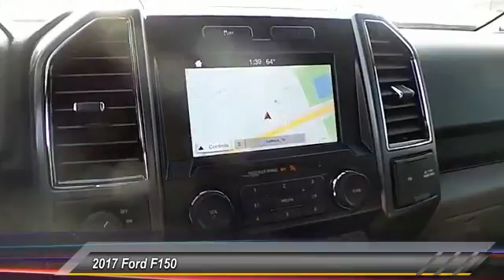2017 Ford F150 Lubbock TX 6339H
2017 Ford F150 CREW CAB

Pollard Ford
3301 South Loop 289

NOTITLE